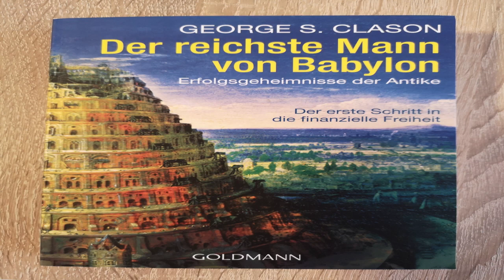Der reichste Mann von Babylon Teil 11